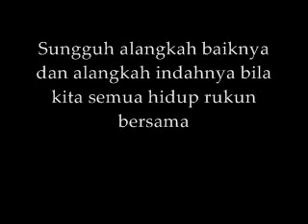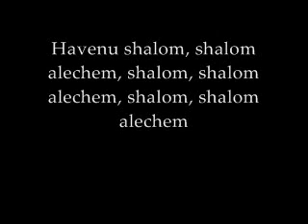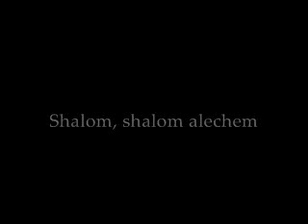Symphony Music | Kemuliaan Tuhan | 07 Havenu Shalom Alechem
© SYMPHONY MUSIC (Song 7 of 11)